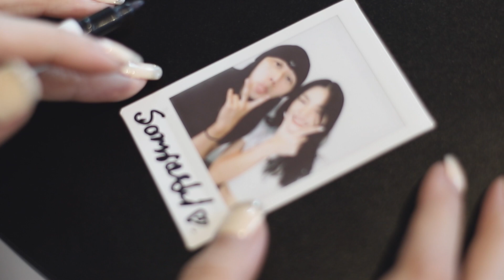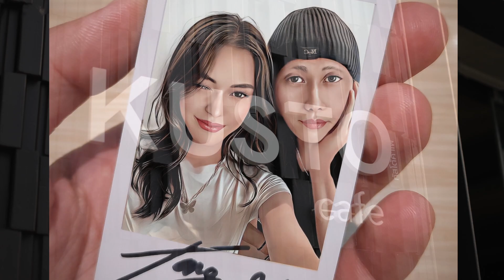VJ Oil twenty one สังกัด Crystal ID : 1104164967 (Mico)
Model : Oil
Stylist : Somruedi Chandai
Location : Kusto Cafe
Photographer : Taro Ronin